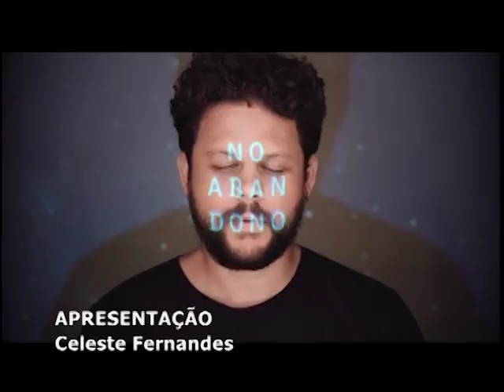Cabeça pra Cima - ENEM